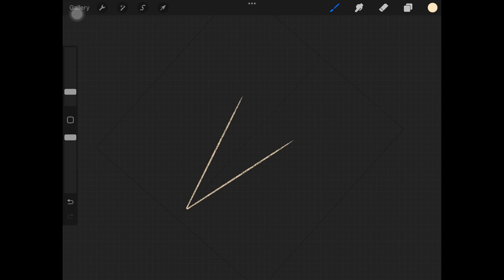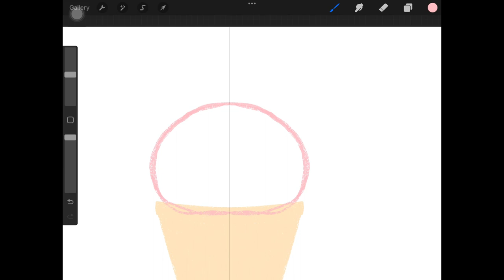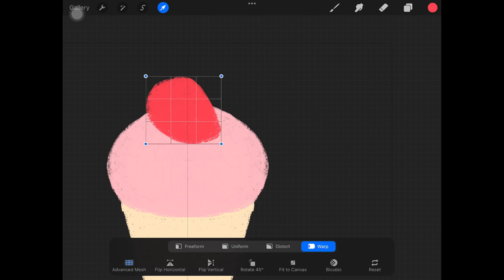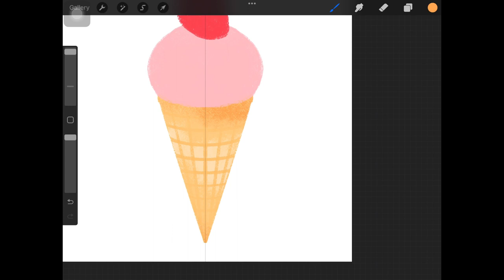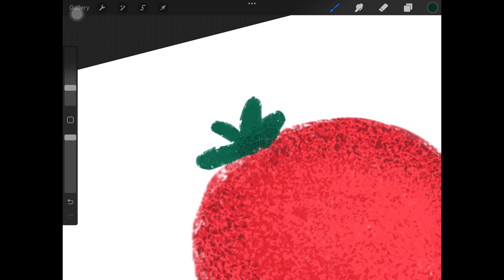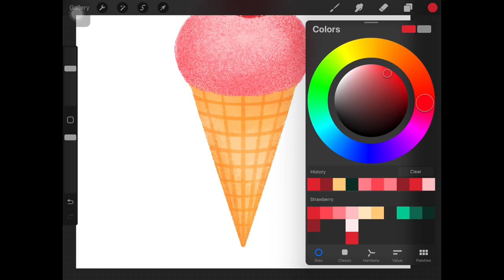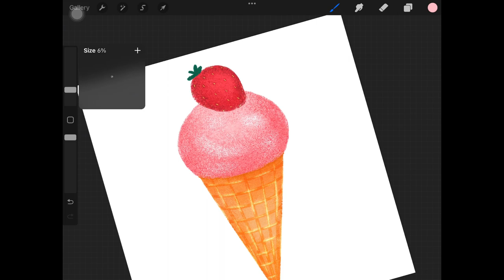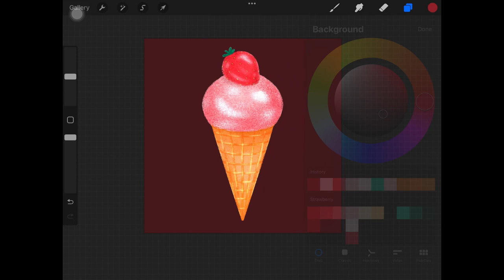Drawing Strawberry Ice Cream With Glossy Crayon Brush For Procreate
Strawberry Ice Cream on Procreate.

I use my Glossy Crayon brush for procreate, if you buy this.

You will get :
1 • Brush set file included
- 1 * Soft wax
- 1 * Medium wax
- 2 * Hard wax
- 1 * Grain
- 2 * Shader
- 2 * Flakes
- 2 * Blend Colors
2 • Paper texture png file

Thank you for your interest my video and your support.